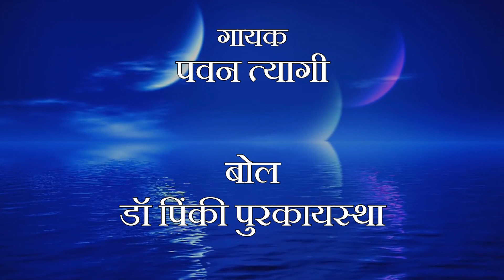रंग दो मुझे नंदलाला | Rang Do Mujhe Nandlala | Bhagwan Shree Krishna Ji Ke Bhajan | Holi Bhajan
आज आपके समक्ष प्रस्तुत है  होली के महापर्व पर ''पवन त्यागी'' जी का मधुर वाणी और ''राज महाजन'' जी के भक्तिमय संगीत के साथ यह भजन 'रंग दो मुझे नंदलाला' |  इस होली के महापर्व पर श्री राधा एवं श्री कृष्ण की ह्रदय को आत्म विभोर कर देने वाली मनमोहक प्रस्तुति को सुनने से आपको होली पर प्रभु का आशीर्वाद प्राप्त होगा |

Credits:
Bhajan - Rang Do Mujhe Nandlala
Singer -  Pawan Tyagi
Lyricist - Dr. Pinky Purkaystha
Video Editing - Dhiraj Singh
Cast - Pawan Tyagi
Director - Kuldeep Mishra
Recording, Mixing and Mastering at Moxx Music Studio By Ahraj Shah
Label: Moxx Music Pvt. Ltd.
Digital Partner - BinacaTunes
Coordinator: Udayveer Singh